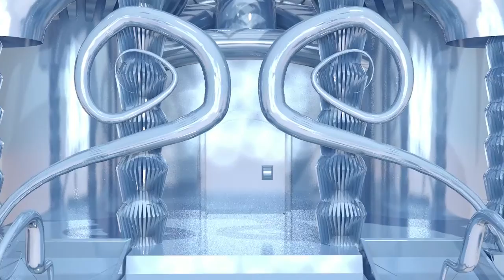Ice castle 3d ANIMATION